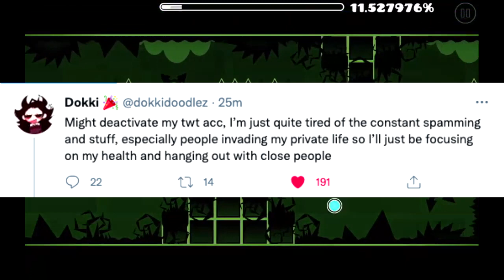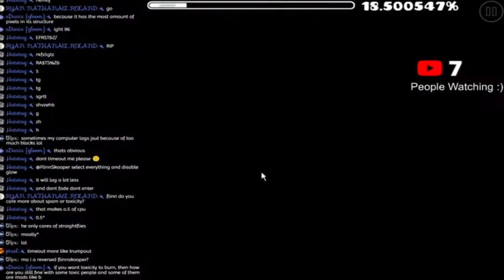Sarvente's Mid-Fight Masses Controversy | FNF Drama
So, my favorite mod got either privated or deleted, so i wanted to make a video about it, seems like twitter was just being twitter, it's getting out of hand.

I would honestly love to see Mid Fight Masses mod back at some point in the future, it's one of the mods that got me introduced as well, it's my favorite one as well. Also hope the owners of the mod are doing alright, and i would love to see them come back at some point.

[3/20/22]: Happy MFM Anniversary!
[3/20/23]: Happy 2nd MFM Anniversary!